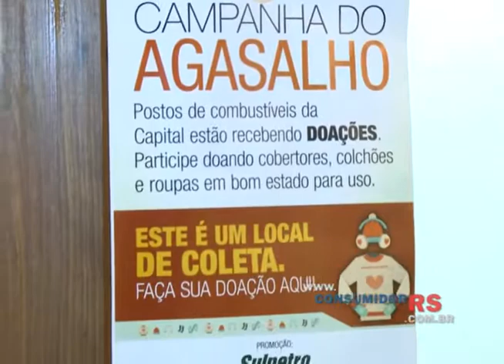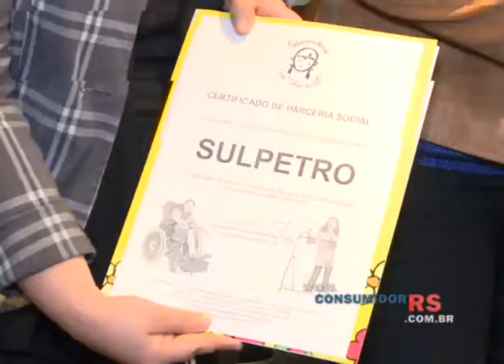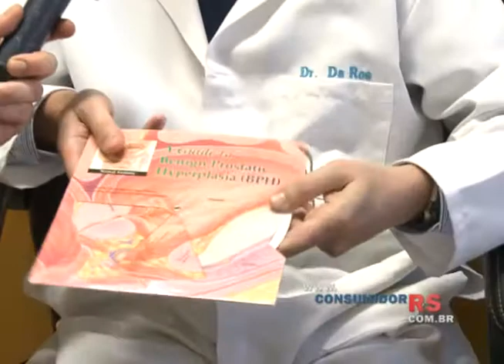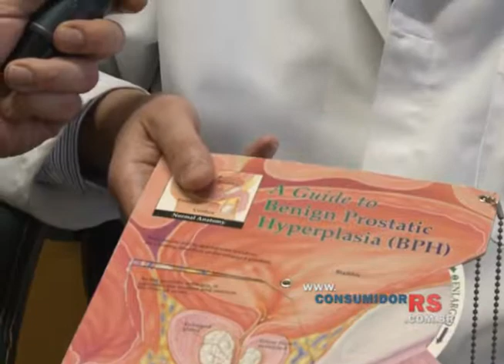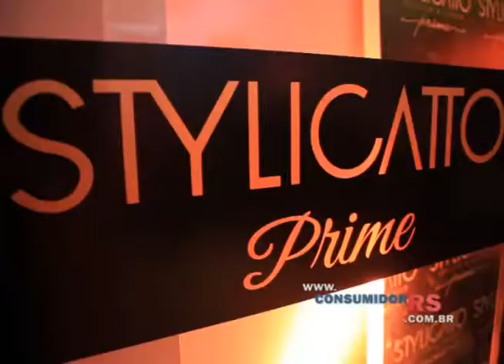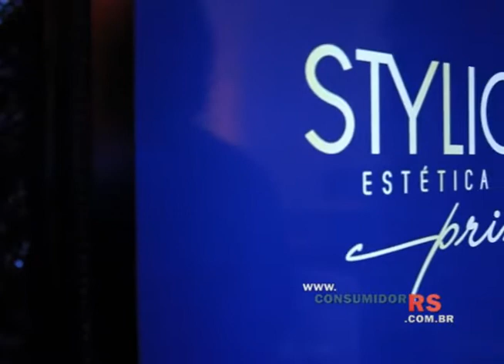Jornal do Consumidor de 12 e 17 de setembro de 2016 na íntegra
Ultrassonografia na prática médica, Sulpetro, prevenção para a saúde do homem e Stylicatto Prime em Porto Alegre são os destaques